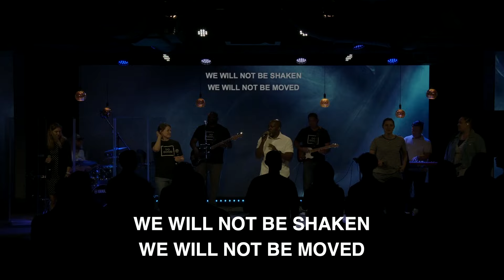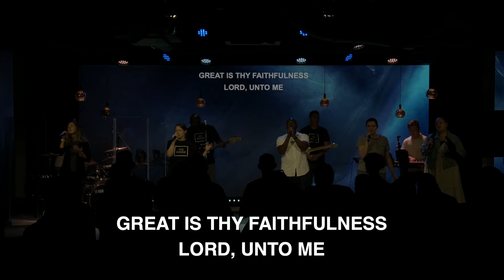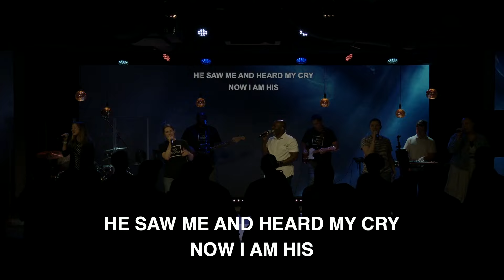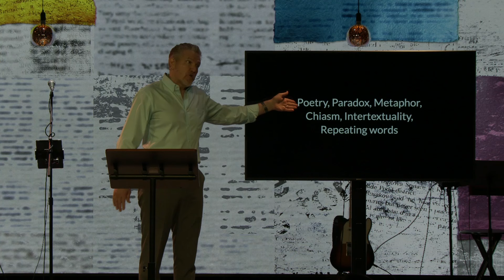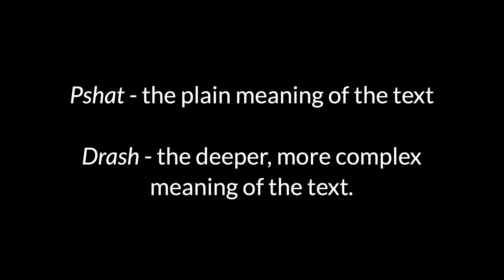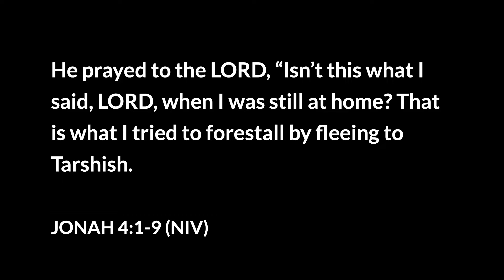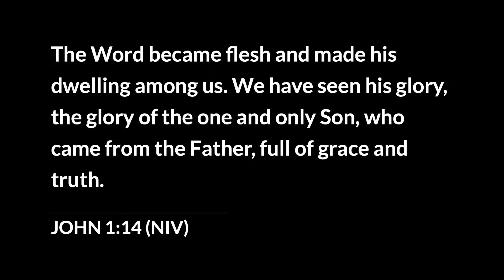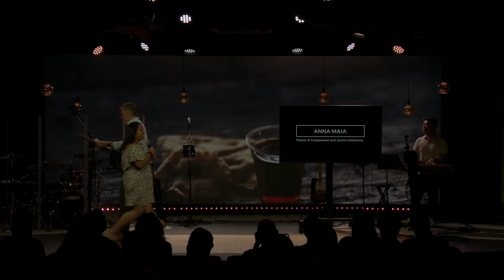How Can You Take the Bible Literally?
Should the Bible be taken literally? What about Jonah's extraordinary adventure of being swallowed by a fish? Join us Sunday as we seek answers and explore if our focus might be diverting us from the Bible's profound messages.

00:00 – Welcome and Music
14:31 – Message
47:20 – Communion
51:21 – Dismissal

 Message: How Can You Take the Bible Literally? | John Slye Jr. | Grace Community Church | Arlington, VA